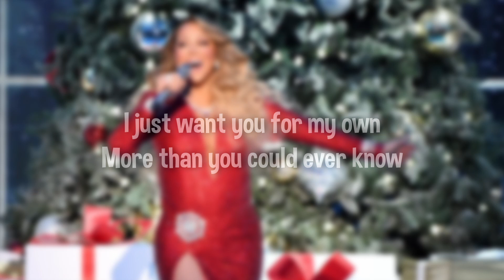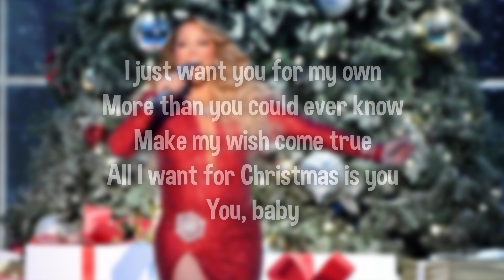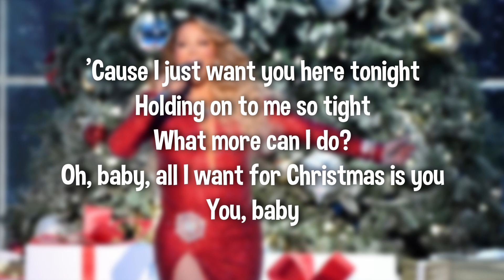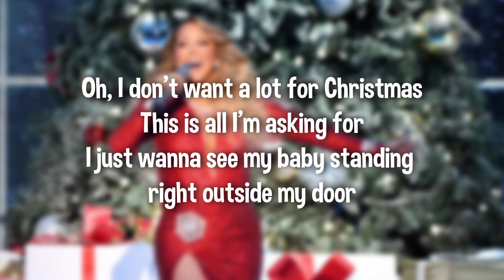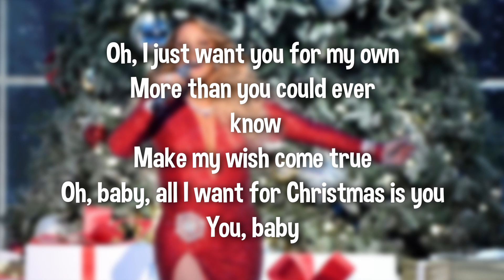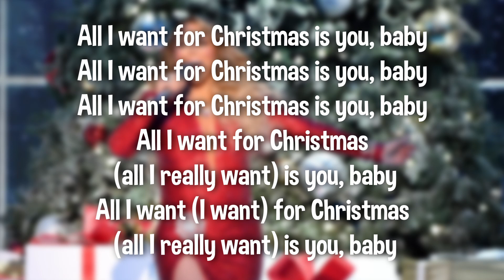Mariah Carey - All I Want for Christmas Is You (lyrics)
I HOPE YOU HAVE A NICE CHRISTMAS!!